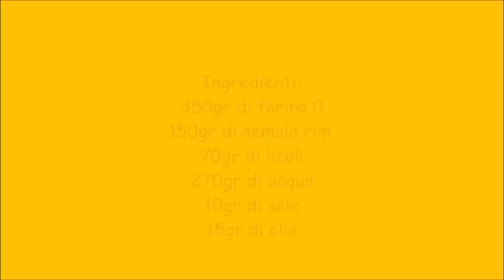Panini tartaruga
panini tartaruga ricetta di Fulvio Marino con licoli